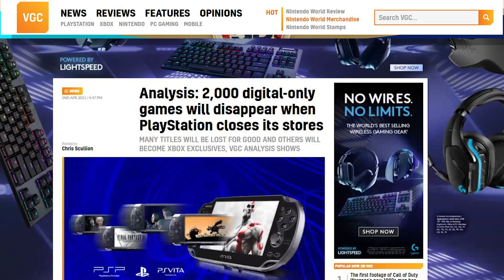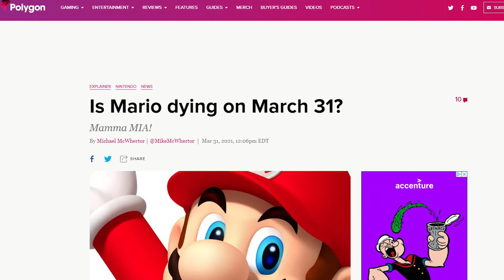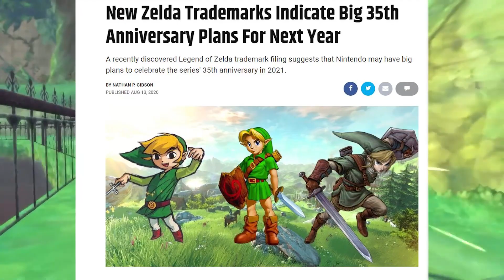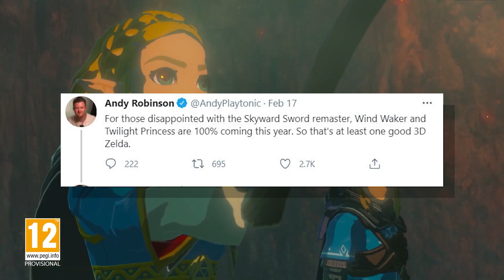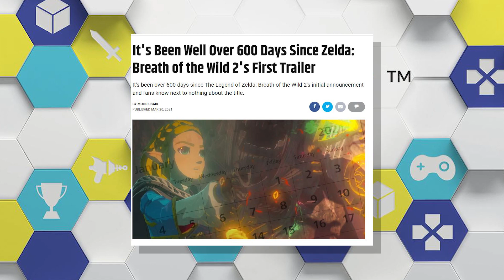Mario's 35th is OVER! is a Zelda's 35th Anniversary Direct Next? | Zelda Leaks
so about those nintendo 2020 nintendo switch leaks and the recent new nintendo switch leak. will Nintendo do a legend of zelda 35th anniversary nintendo direct along with a legend of zelda collection now that the super mario 35th anniversary is over. games like the legend of zelda wind waker switch, twilight princess & majors mask ( though i think ocarina of time can be swapped in).

nintendo has already release the legend of zelda age of calamity and has given updates on nintendo switch games like no more heroes 3, the legend of zelda breath of the wild 2 and other switch games but most of these nintendo news story revolve around nintendo 2020 and not nintendo 2021 and beyond that! will e3 2021 be the time?

in the latest round of the latest switch leaks and switch rumors games like donkey kong country switch, breath of the wild 2,pokemon shining peak and brilliant diamong, pokemon arceus and ALOT more Nintendo games are shown which could be shown at a e3 2021 nintendo direct making it a VERY BIG nintendo direct for us nintendo switch owner.

we talk about all this and more here on the robo tron show were we cover the latest nintendo switch leaks, nintendo news and other video game topics from sony, microsoft and nintendo. for more gaming news subscribe to robo rob gaming today!